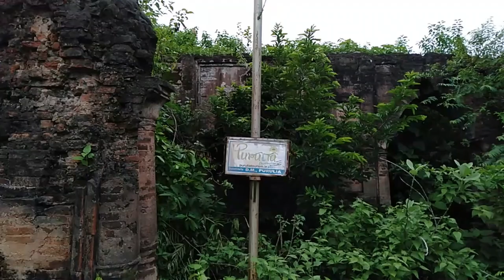Panchet and Garh Panchkot Ride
If you want to feel the nature you have to come Puruliye Garh Panchkot. From kolkata it near 270kms. We ride in a group of 7 people.
Destinations : Panchet & Garh Panchkot
Type: Nature & History
Food: 200/head
Time: One day tour

Used Tags:
kolkata to maithon,garpanchakot resort,garpanchkot hotel,lunch,barakar,damodar,purulia,west bengal tourism,weekend tour from kolkata,hornet man,dvc, sunday ride, garh panchokot, garg panchakot, panchokot,